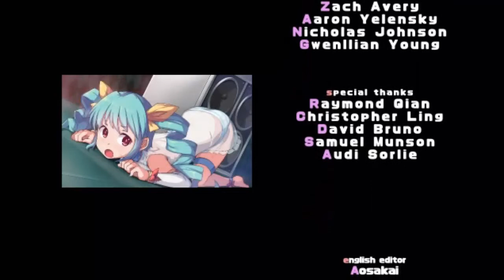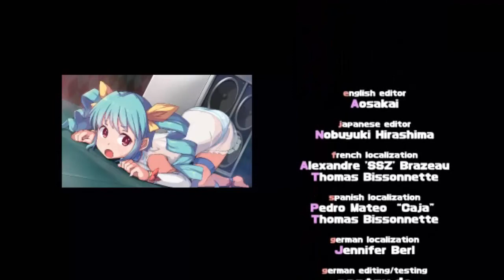Rabi Ribi LP Post game finale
I went back to do this super end boss and lost while not recording and after getting another failure I started recording and this happen.